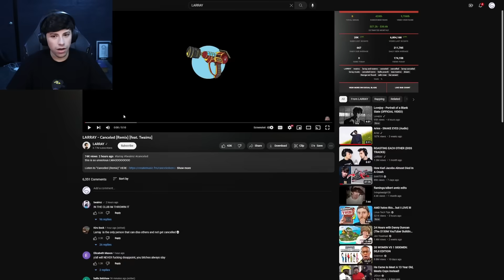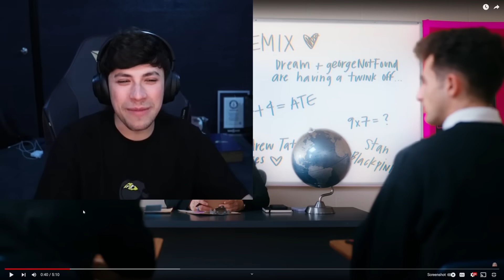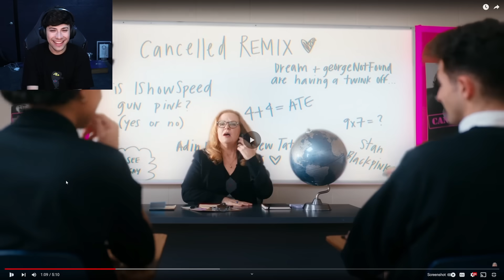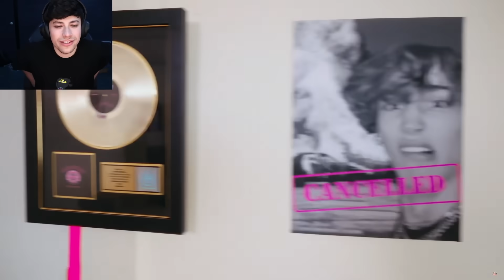GeorgeNotFound Reacts to LARRAY Diss Track!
georgenotfound reacts to himself, dream, tommyinnit and others getting dissed by their friend larray.